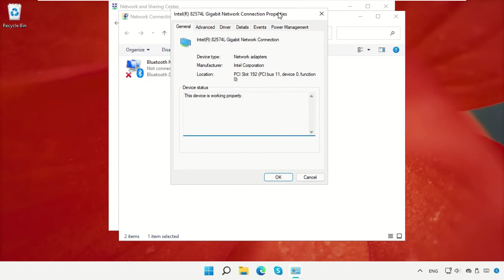WiFi 自動斷開連接 Windows 11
Tutorial : [ WiFi 自動斷開連接 Windows 11 ]